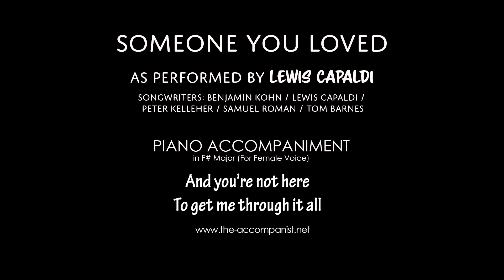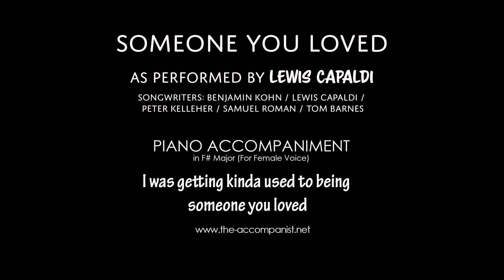SOMEONE YOU LOVED by LEWIS CAPALDI Female Piano Accompaniment in F# (+5) [Karaoke Lyrics Onscreen]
SOMEONE YOU LOVED by Lewis Capaldi
Piano Accompaniment for Female Voice in F#. This is up 5 semitones from the original key and gives a top note of Eb.
Karaoke Lyrics Onscreen (or turn on CC/Subtitles)

Someone You Loved was written by Benjamin Kohn, Lewis Capaldi, Peter Kelleher,  Samuel Roman & Tom Barnes